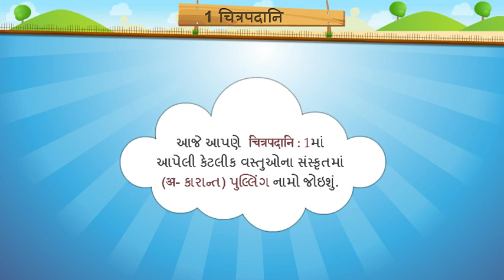STD 7 SEM 1 SANSKRIT प्रथमः पाठः चित्रपदानि १ પુલ્લિંગ શબ્દો